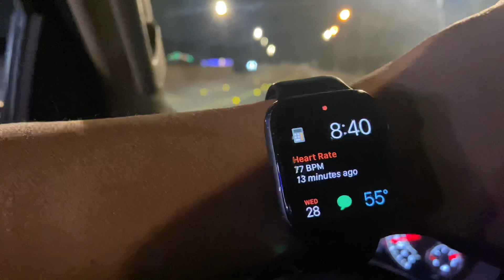After Christmas slow down Whittier California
Street’s desolate
Broke
Gas station empty
Bills on the way
End of the month
End of the year
New year on the way
Ready or not here it comes